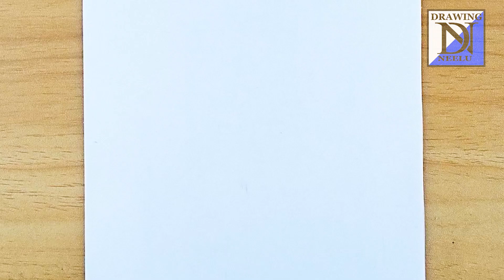How to draw Boy reading a Book | Very easy pencil drawing | Simple drawing tutorial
Use Materials
1.Pencil 4B
2.Doms HB/2
3.Blending Stump
4.Eraser

{ Music ♪♫  credit }
1.Song: Hotham - Home